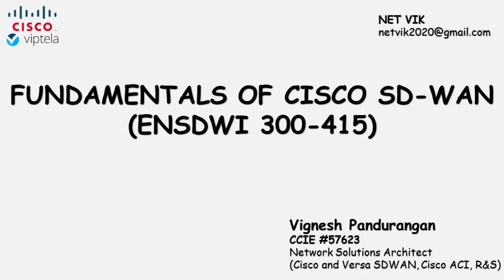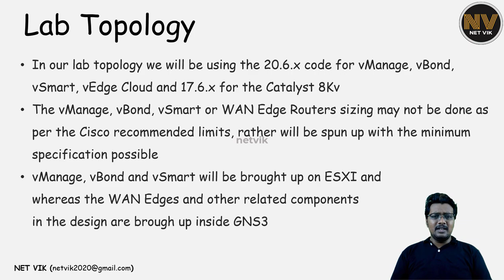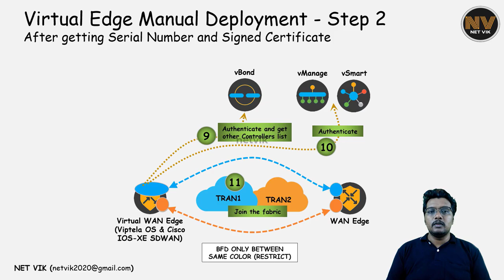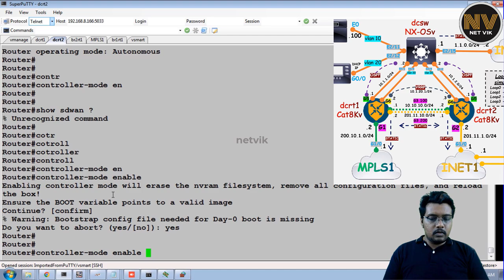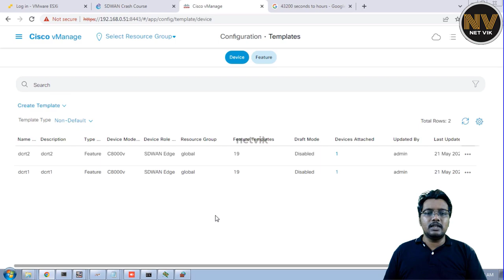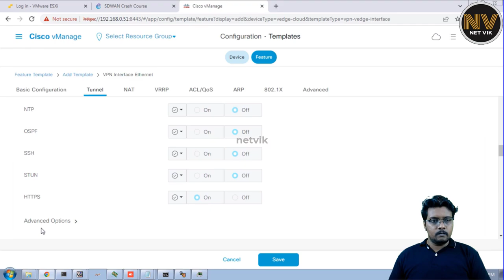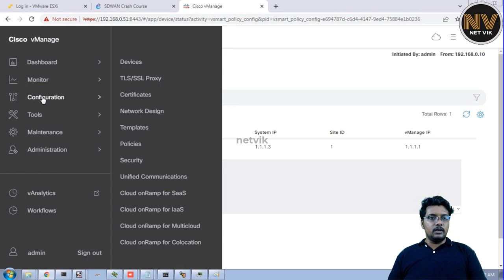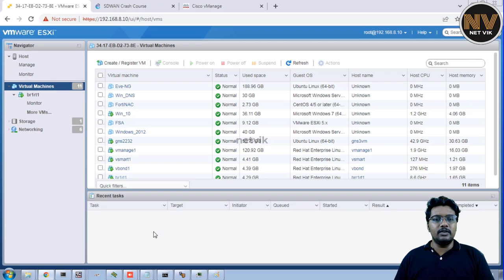Cisco SDWAN Full Course in 5 Hours | Fundamentals for Beginners | NETVIK | ENSDWI 300-415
Hello Guys,

In this full course video we discuss the fundamentals of Cisco SDWAN. We do cover most of the topics which are required for you to learn Cisco SDWAN in greater depth and perform very well in your organization.

TABLE OF CONTENT:
00:00:05    COURSE INTRODUCTION
00:01:14     WHY CISCO SDWAN ?
00:05:03     COMPONENTS OVERVIEW
00:15:47     TERMINOLOGY AND FUNCTIONS
00:22:38     ZERO TRUST ARCHITECTURE
00:25:47     OVERLAY ROUTING AND FABRIC BRING UP
00:33:36     SECURITY AND SEGMENTATION
00:40:38     CERTIFICATE AUTHORITY & WAYS TO GET SIGNED CERTIFICATE FOR CONTROLLERS
00:46:10     DEMO: “XCA” CERTIFICATE AUTHORITY APPLICATION
00:47:38     DEMO: EXPLORING LAB TOPOLOGY
00:51:36     DEMO: SPIN UP vMANAGE, vBOND & vSMART VIRTUAL MACHINES IN ESXI
01:00:11     DEMO: EXPLORE THE TOPOLOGY CREATED IN THE SIMULATOR
01:03:26     DEMO: CONFIGURING vMANAGE VIA CLI & GUI
01:10:52     DEMO: GETTING THE vMANAGE A SIGNED CERTIFICATE FROM ENTERPRISE CA SERVER
01:14:14     DEMO: CONFIGURING THE vBOND VIA CLI & GETTING A SIGNED CERTIFICATE FOR IT FROM ENTERPRISE CA SERVER WITH THE HELP OF vMANAGE
01:21:33     DEMO: CONFIGURING THE vSMART VIA CLI & GETTING A SIGNED CERTIFICATE FOR IT FROM ENTERPRISE CA SERVER WITH THE HELP OF vMANAGE
01:27:09     DEMO: VALIDATE LAB CURRENT STATUS
01:28:35     DEVICE IDENTITY & MANUAL DEPLOYMENT
01:34:14     TLOC EXTENSION
01:40:37     DEMO: DATACENTER BRING UP
03:30:33     DEMO: BRANCH-2 BRING UP
03:50:02     DEMO: BRANCH-1 BRING UP
04:21:24     POLICIES
04:23:51     DEMO: EXPLORE CURRENT TOPOLOGY DESIGN & TRAFFIC FLOW FOR VPN 10,20
04:31:45     DEMO: CONFIGURING VPN 10 AS HUB&SPOKE + VPN 20 AS FULL MESH
04:57:05     DEMO: DIRECT INTERNET ACCESS
05:09:57     APPLICATION AWARE ROUTING
05:11:30     DEMO: APPLICATION AWARE ROUTING
05:27:42     DEMO: UPGRADING vMANAGE, vBOND & vSMART
05:37:08     DEMO: vMANAGE BACKUP OPTIONS
05:39:09     CONCLUSION